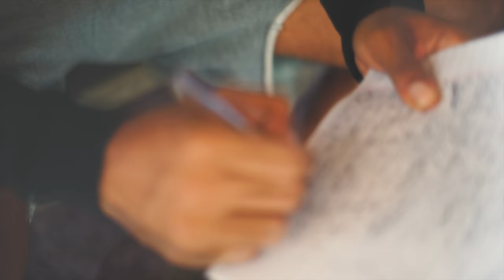Cee the king - Fruits of the spirit freestyle